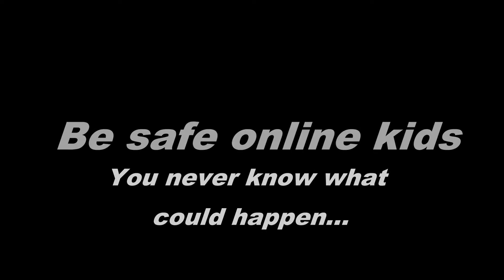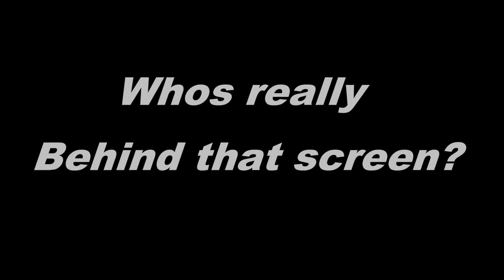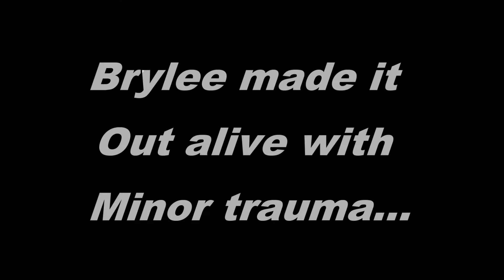Never trust anyone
A video I made with some peeps for a health class.